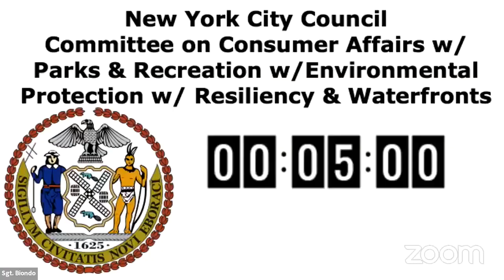Consumer Affairs and... NYCC REMOTE CONSUMERAFFAIRS 09142020 Wed 16 Sep 2020 20 40 17 0000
Committee on Consumer Affairs and Business Licensing 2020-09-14T00:00:00 10:00 AM REMOTE HEARING (VIRTUAL ROOM 1) null

 KEY: null

 ID: 18058

 GUID: 83A0BF6A-A0CE-4337-9C2F-0A6C4AE1512E